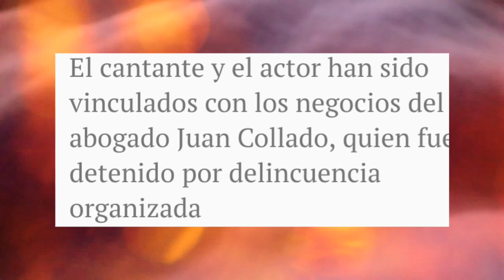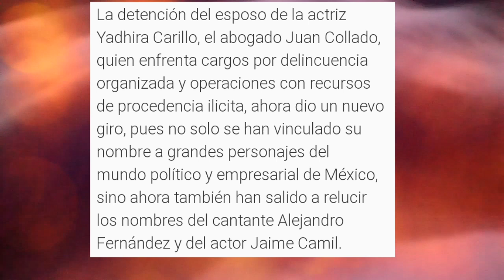Vinculan a Jaime Camil y Alejandro Fernández con collado se daban la masacuata